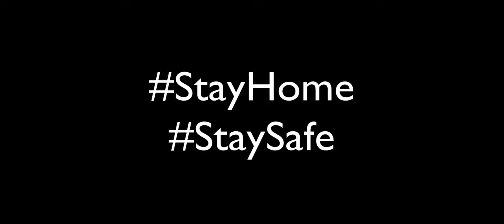আমরা EPIC Loot পাইছি || Minecraft Chest Hunt || Survival Part 11|| Emerald, Golds🇧🇩🎮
Ar ki bolbo vaiyara na deklei miss, azke amra amader notun farm banabo minecraft. So, unlimited fun er jonno full video ta dekhun polapains.

Keywords-
android, androidgames, gamesandroid, android games,best android games,games 2020,best free ios games